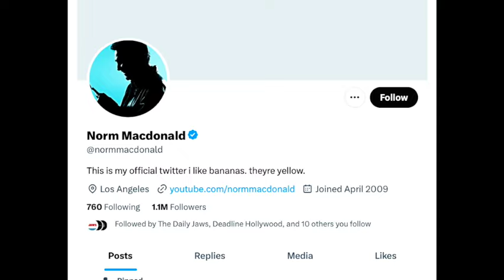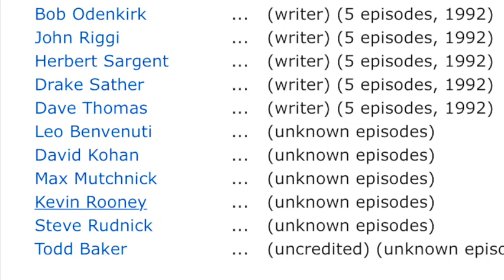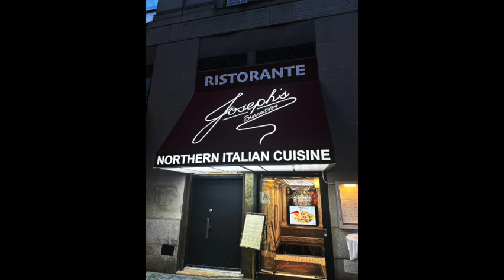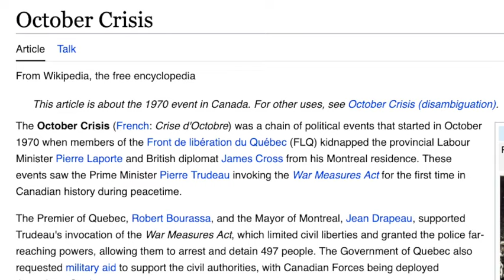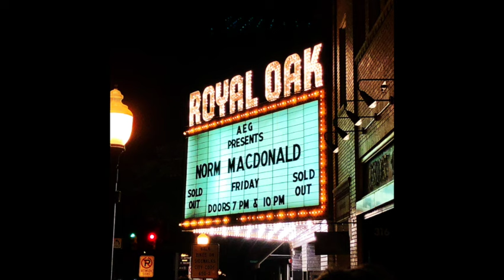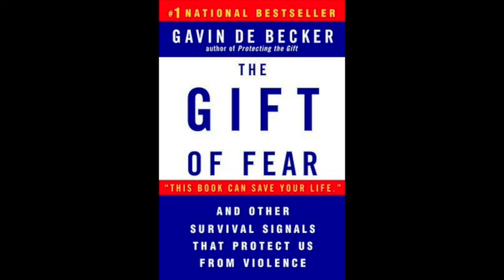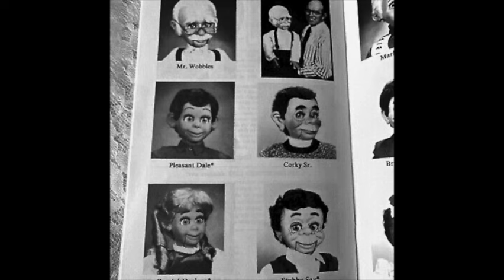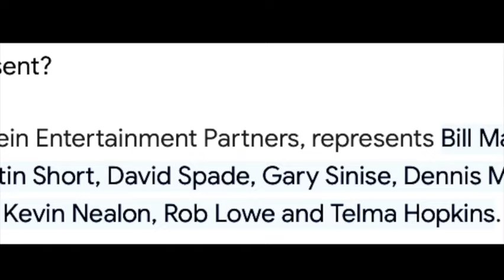Norm Macdonald & Dennis Miller | Visual Journey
This is a visual version of Norm Macdonald on the Dennis Miller Radio Show. If you're a Norm fan you'll love this!